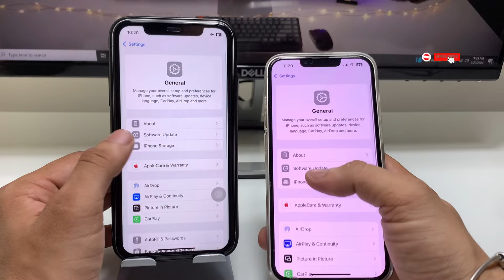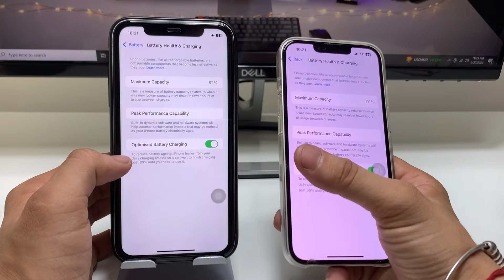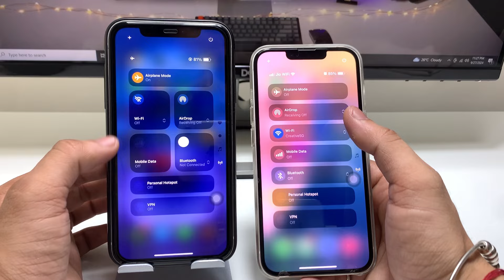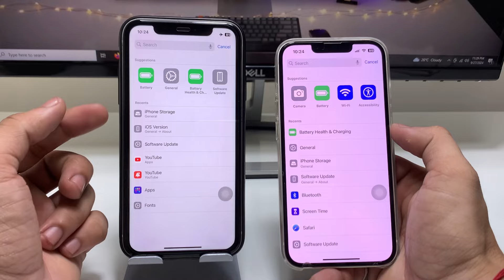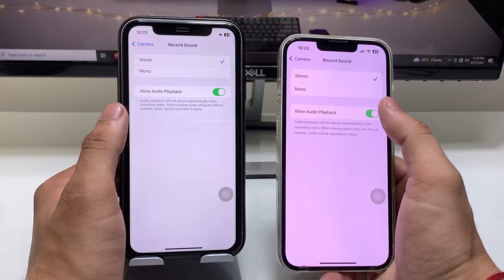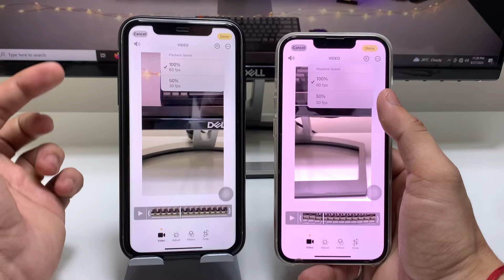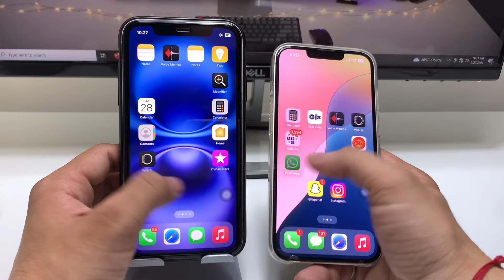iPhone 11 vs iPhone 13 iOS 18.1 vs iOS 18 Speed Test